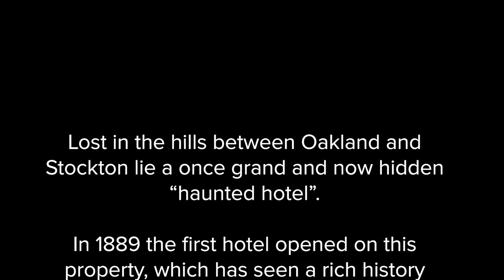ABNDN - Abandoned "Haunted" Hotel in California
A beautiful abandoned gem lay hidden in the hills of northern California.  Take a short trip with us through this eerily beautiful skeleton of a once grand hotel.

Follow ABNDN on Instagram, Facebook and Twitter for more!

Thanks for going on an adventure with us!